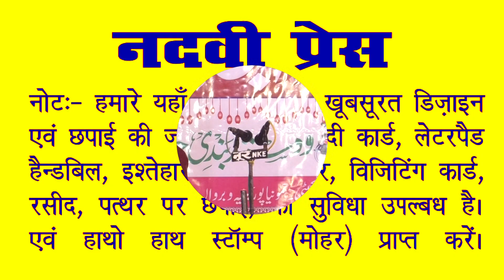Abdur Rahman Latest Jalsa e Dastarbandi Madrasa Rahmaniya Jamuniya Purainiya Bihar 2019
Abdur Rahman Jalsa e Dastarbandi Madrasa Rahmaniya Jamuniya Purainiya Narkatiyaganj Bihar 2019

Nazim e Madrasa - Janab Maulana Anwarul Haq Sahab Rahmani,

Nazim - Maulana Mohammad Tahir Al Azmi,
Shaayer - Parwez Kausar Maroofi,
Shaayer - Qari Suhail Kushinagri,

Moqarrir- Maulana Abdullah Salim Chaturvedi,